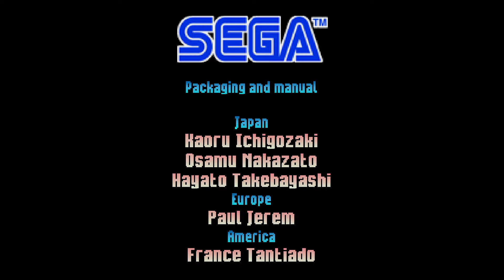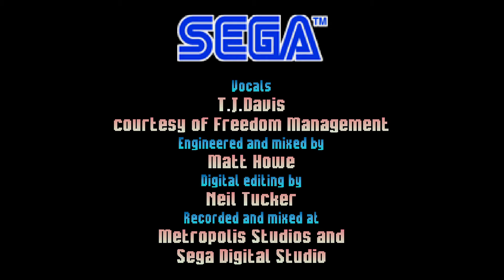Sonic R Playthrough (PC version) - All Chaos Emeralds & Super Sonic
This is a playthrough I did of the 1998 PC version of the on-foot racer; Sonic R. Sonic, Tails, Knuckles, Amy (in a car) are all playable, including Eggman (in his egg-o-matic) who is unlockable if you beat the game.

I was able to play the 1998 PC version using the "Sonic R Updater" which is a patch (created by a member of the Sonic community) for the PC ports of Sonic R. This patch will update any version of the game to the better 2004 port, with the Sonic R Mod Loader included:

Special moves:
Sonic's is a double jump.
Tails' is that he can fly.
Knuckles' is his glide.
Amy Rose's is she can boost briefly in her car.
Eggman can lock-on and hit another character with a missile (slowing them down if they're hit).

By collecting all seven chaos emeralds and also finishing first in each of the four race courses (every time you collect the emeralds in each race course) this unlocks Super Sonic and the final stage "Radiant Emerald". By finishing Radiant Emerald in 1st place you get the games end credits.

The race courses are:
Resort Island (I collect one chaos emerald) - I play as Sonic
Radical City (I collect the two available chaos emeralds) - I play as Tails
Regal Ruin (I collect the two available chaos emeralds) - I play as Knuckles
Reactive Factory (I collect the two available chaos emeralds) - I play as Sonic
Radiant Emerald - I play as Super Sonic

After beating the game I then played with Amy and Eggman (you unlock Eggman as a playable character by finish Radiant Emerald in 1st place).
Resort Island (I collect one chaos emerald) - I play as Amy
Radical City (I collect the two available chaos emeralds) - I play as Eggman
Radiant Emerald - I play as (normal) Sonic

Developed by Traveller's Tales & Sonic Team.